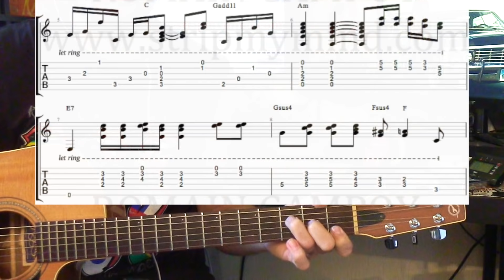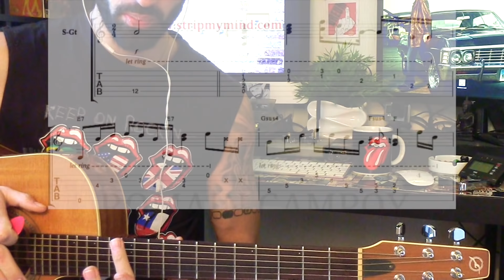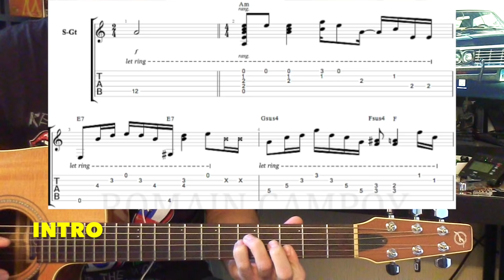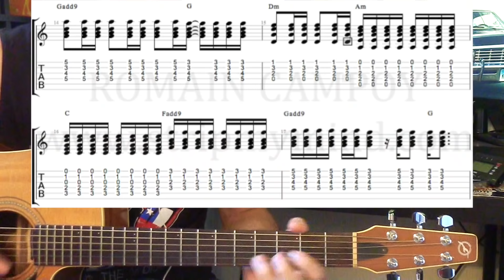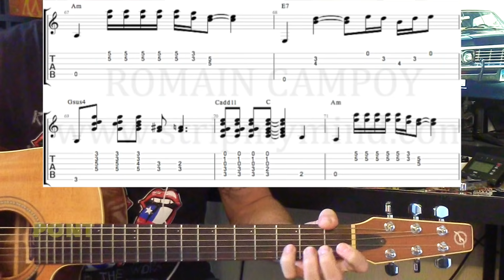Angie (The Rolling Stones) - Présentation de la Tablature avec Démo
(Accords et Tab dispos sur mon site) ➡️ N'hésitez pas pendant mes explications à mettre la pause pour jouer les arpèges. Version courte mais détaillée. Pour l'ancien tuto version longue (coupé par YouTube pour des raisons de droits d'auteurs ... faites moi votre demande dans les commentaires). Avec un petit pouce bleu pour que j'améliore mes tutos. La tablature complète sur mon site ☞
Difficulté : 2/5 (accords) 3/5 (technique rythmique / arpéges)

👉 POUR SOUTENIR LA CHAINE ET MON TRAVAIL, N'HÉSITEZ PAS À ME FAIRE UN DON, MÊME PETIT, POUR QUE JE PUISSE CONTINUER MES VIDÉOS, SI CELLE-CI VOUS PLAISENT ET VOUS AIDENT :-) UN GRAND MERCI À VOUS :

➡️ Plus de guitare :-) ? Suivez toute l'actu sur : {

Véritable cours de guitare gratuit pour apprendre à jouer "Angie" de The Rolling Stones. Morceau complet avec mon analyse pour réussir. Ma méthode étape par étape, avec explications, conseils, illustrations et travaille ensemble, comme je pourrai le faire en situation réelle de cours en face à face avec mes élèves. La partie commentaire est la pour poser toutes vos questions, je répondrai ;-).
Si vous préférez la lecture et l’apprentissage à votre rythme, le cours est entièrement retranscrit ici, et j'y ai rajouté les paroles si vous voulez vous accompagner au chant :
Je sais je sais c'est trop cool comme c'est complet ! :-)
Merci, de rien, et bon cours les zicos !

Je ferais d’autres vidéos, et vous pourrez piocher selon vos désirs.

I'd other videos, and you can draw according your desires.

♪ Guitariste et chanteur dans le groupe de Rock Grenoblois STRIP MY MIND, voici ma chaine .. ! Toutes mes vidéos : des clips, des cours et conseils pour apprendre, progresser, s'améliorer ou réviser ses bases en guitare, ainsi que du Vlog fun et rock'n'roll ;-)

♪ Guitarist and singer in French Rockband STRIP MY MIND, here is my channel .. ! All my videos : clips, as well as lessons and tips to learn, progress, improve or revise its guitar basics, and Vlog ;-)

RETROUVE TOUTES LES VIDÉOS DE GUITARE EN T'ABONNANT À LA CHAINE YOUTUBE POUR NE RIEN LOUPER (COURS, VIDÉOS, CLIPS ...) :

Bossez bien, mais n'oubliez pas : en musique, l'imagination et plus importante que le savoir. Soyez fort, tchao !